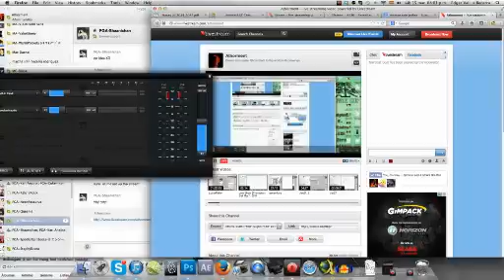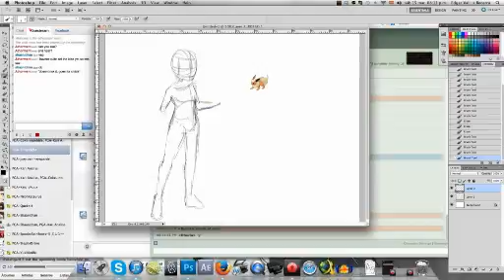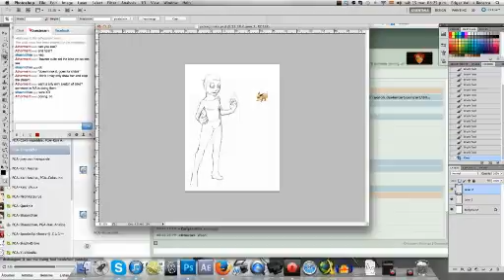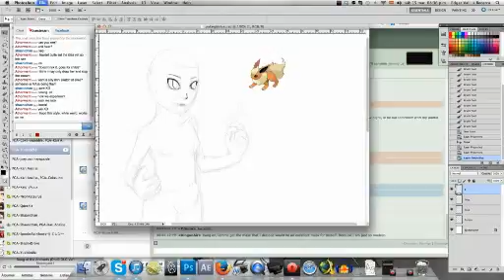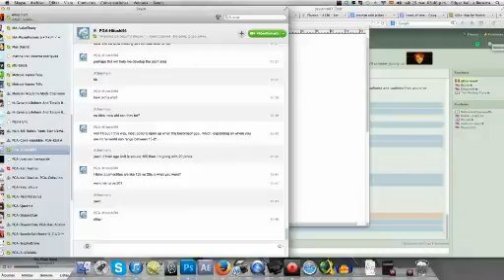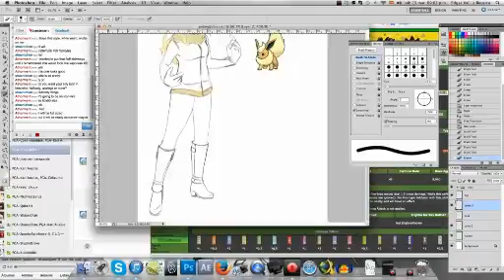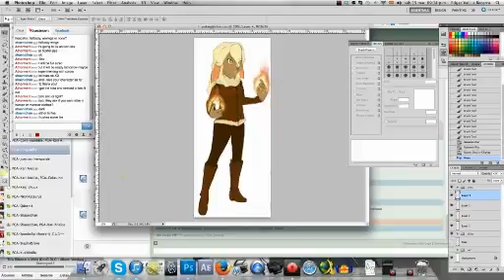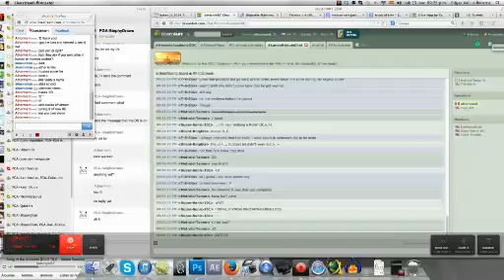Flareon Gijinka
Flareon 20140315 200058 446